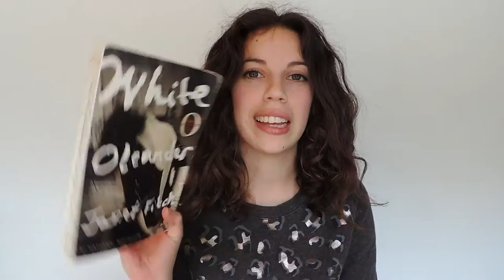Me me me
Nice meeting you, bitches

My channel is a creative outlet for me, hopefully you can enjoy it as well :)
I will continue making vlogs, and maybe every so often philosophize about a book, movie or tv.. or anything I'm obsessing over at the moment.